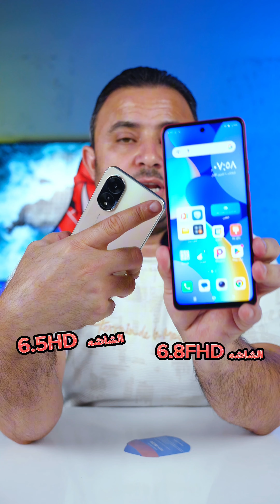جهازين بتصميم حلو